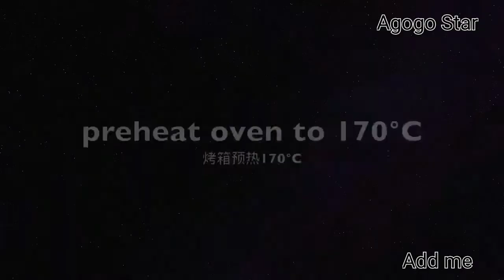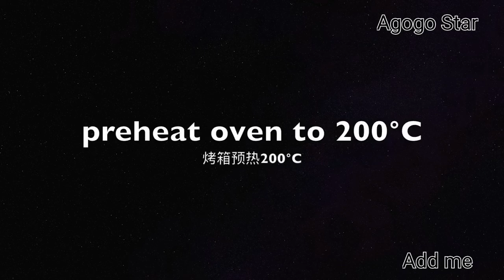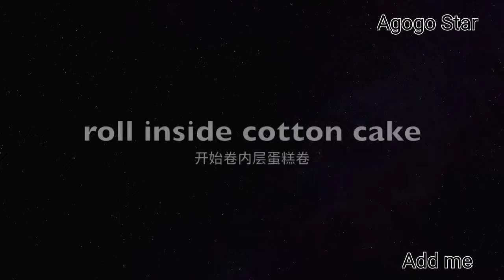【教你做出好食 古早味蛋捲】[下午茶 - 必食] Swiss Roll Cake 瑞士卷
大家好，請訂閱支持 Agogo Star， 這頻道分享生活，資訊，旅遊， 音樂，歌曲，飲食，餐廳，我會每週上傳影片，謝謝。
This channel is sharing life inform, travel, music, songs, food & drink, Restaurants.   I will upload video a week.

喜歡我就🙏訂閱支持我的頻道，讚好、分享、留言💕，不喜歡我就🤘留言、分享、讚好+訂閱👅

歡迎聯盟
Welcome to the alliance
聯盟營銷
Alliance marketing

推薦影片：
Amazing! How food manufactory work | 一片睇盡食物加工廠的運作 | Superfood 超級食物 | 食物 Human food

平食卧底 [搵食飯糰] 尋找平價午餐 Cheap Lunch Undercover  午市套餐 Set Lunch 駿業孰食市場 Tsun Yip Cooked Food 百口味 開飯喇 搵食 平靚正

窮食卧底 尋找平價午餐 Cheap Lunch Undercover | 麥當勞 VS 十八両 | 25元食得飽 | 兩餸飯 | 開飯喇！OpenRice！ | McDonald's |  中餐 西餐

[搵食飯糰] [好食到呢😋] 平食卧底 尋找平價午餐 Cheap Lunch Undercover | 一本食堂 VS 臻味冰室 | 開飯喇 OpenRice | HKD30up

平食卧底 搵食飯糰 尋找平價午餐 Cheap Lunch Undercover HK$20up 午市套餐 Set Lunch 粥粉麵飯 開飯喇 工廈搵食 街市搵食 平靚正 好食 yummy 分量夠飽